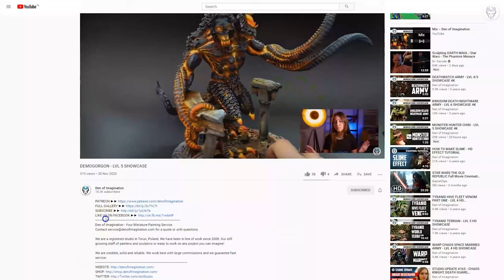IMPERIAL KNIGHTS - LVL 4/5 MINIATURES SHOWCASE 4K